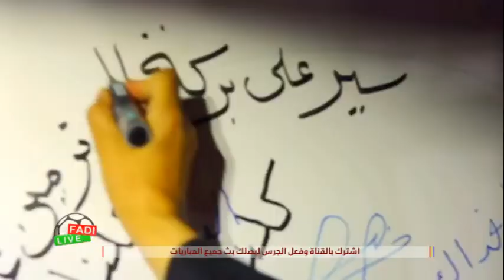مباراة العربي وام صلال 5- 1 للعربي الاسبوع الرابع دوري نجوم QNB